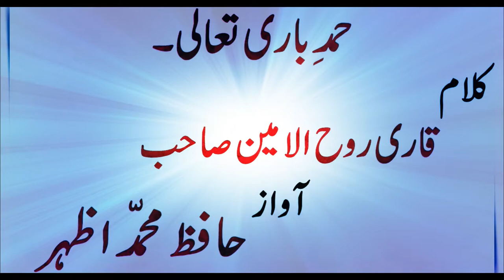ALLAH ALLAH ALLAH Kar(Hamd) | Hafiz Muhammad Azhar | Mr.A Creations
ALLAH ALLAH ALLAH Kar(Hamd) | Hafiz Muhammad Azhar
Mr.A Creations
''IN THE NAME OF ALLAH(SWT) WHO IS  MOST MERCIFUL AND
 COMPASSIONATE''

ALHAMDULILLAH It could not possible But The Help From ALLAH(SWT) Made it possible for us to.

Here It is New Hamd-e-Bari Ta'ala written by Qari Rooh Ul Amin Sahab and recited in a very delightful manner by Hafiz Muhammad Azhar.

We hope that you may like This.
SO don't stop liking and sharing This one.

JAZAAKALLAH